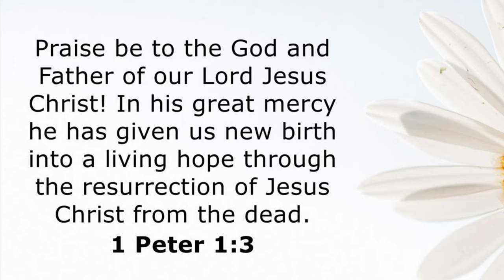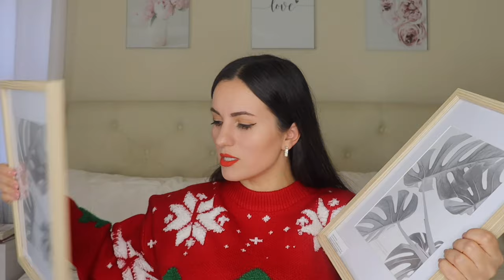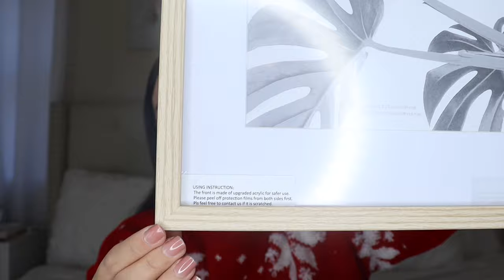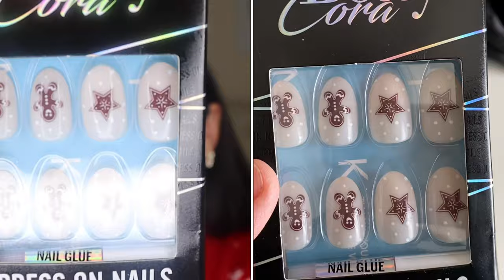AMAZON MUST HAVES 2022! THINGS YOU NEED FROM AMAZON | AMAZON FAVORITES! HUGE AMAZON HAUL 2022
Fibifaith

Fibi

My Stats
Small/Medium in tops & dresses
6 jeans
Size 6 shoes, size 7 In boots
34ddd
5 ft. 1in.

Lips: wet n wild matte liquid lipstick in flame of the game Walmart $6
Earrings: Shein $3
Necklace: amazon $14.99
Sweater: Christmas Shein sweeter (L) $25

Pants hanger organizer 2pk. $11.99

Pink purse organizer size small $14.99

Beige purse organizer size small $11.99

Small picture frame 5x7 $22.19

Big 2 pk. Frames 11x14 $33.39

imethod eyebrow stamp set $19.97

imethod eyeliner stamp $12.97

Black belt bag $8.99
Other colors available

Red OTK boots (7) $48.99
Other colors available
Tan $30
Black $30
Blush pink
Gray $47.99
Gray snake print $48.98

Dish brush set with dish $7.99

Long dish brush with refills $12.99

Waterproof stickers for beauty products $4.99

Glass dish soap dispenser with pump 2 pk.

Wood riser $15.99

Bettycora cuticle oil $5.99